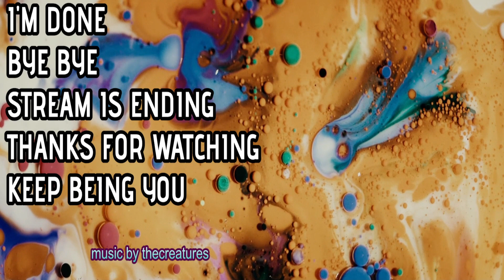Minecraft - Alien World Part 2